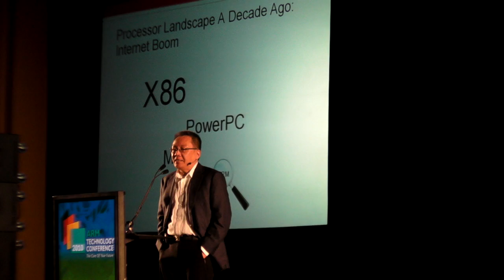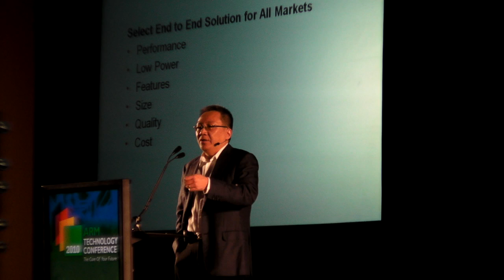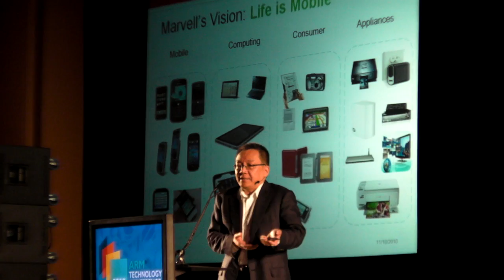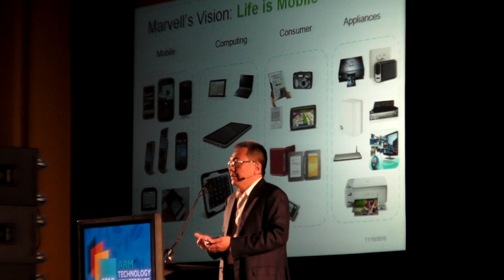Dr. Sehat Sutardja Marvell CEO keynote at ARM Techcon 2010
On the second day of ARM Techcon 2010, this is parts of the keynote of Dr. Sehat Sutardja, Chairman, President and Chief Executive Officer, Marvell. I will link to the full length keynote video once I find the link. Please post the video link in the comments if you find it.